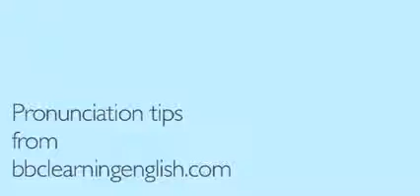3Short Vowel Pronunciation Tips YouTube